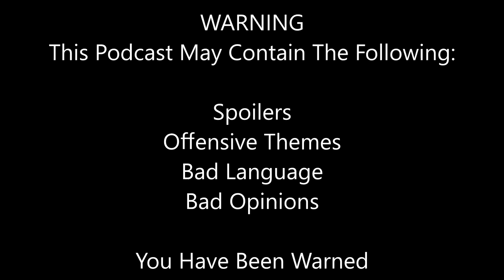The Anime Abroad Podcast #46 - Japan Hates Your Waifu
Welcome to The Anime Abroad Podcast!

Free audio download - (to come)

I'm not going to lie, I wasn't on this one so I don't know what these idiots talked about at all. When I asked, they said news and now Kyle wants to make the news a monthly segment. I said, Kyle, only losers read the news; Winners ARE the news.

For real though let us know if you want more news. It would make Kyle happy.

Want to talk to the cast and other anime fans? Ask in the comments or tweet to one of our members to get an invite link. All are welcome!

Feel free to follow and tweet to us at:
► @AnimeAbroad (The Podcast twitter)
► @TAAPCassie (Cassie)
► @korigaming (Jonas)
► @bleeark (Nate)
► @EgoRavi (Ravi)
► @keinedino (Jared)
► @nataku411 (Kyle)
► @MyEldarose (Brooke)

Do both the podcast and yourself a favour and take a look at Jonas' stuff:

Need something to watch? Check out our MAL/AniList/Hummingbird accounts and see if you can find something you like